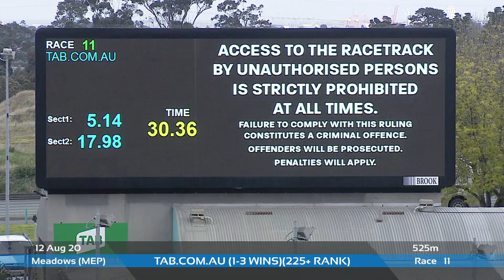MEP WED 12 AUG 20 R11